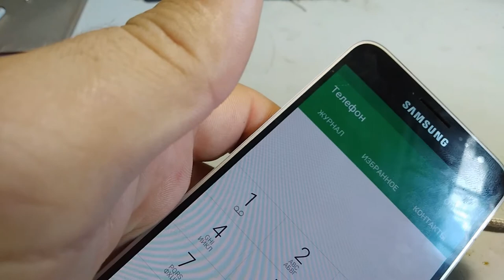Замена разъёма зарядки samsung j320f Как разобрать j320f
Здравствуйте
В этом видео я покажу вам как заменить разъем на samsung j320f ( Samsung j3 2016 )
И покажу как разбирается samsung j320j ( Samsung j3 2016 )
Так же дам некоторые ссылки на запчасти для samsung j320f